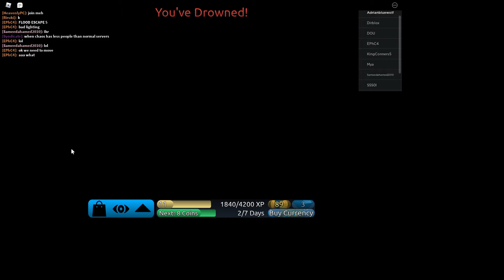FLOOD Escape 2 part 17